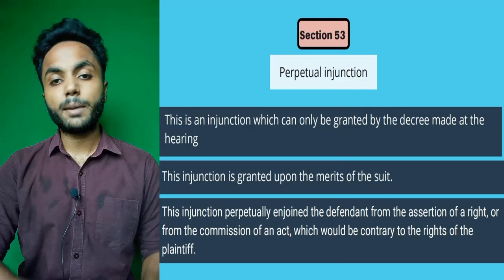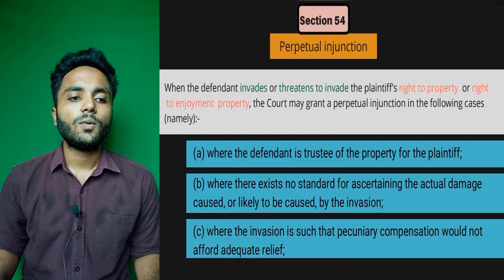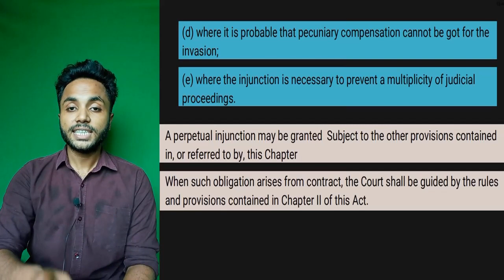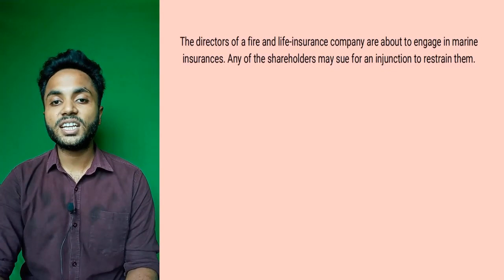Perpetual injunction | স্থায়ী নিষেধাজ্ঞা | Section 53,54 of The Specific Relief Act ,1877